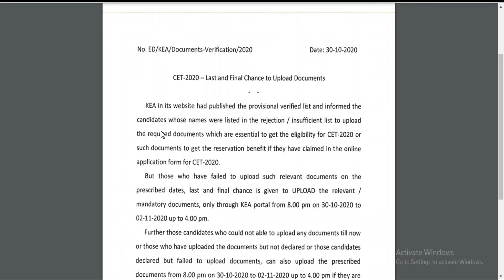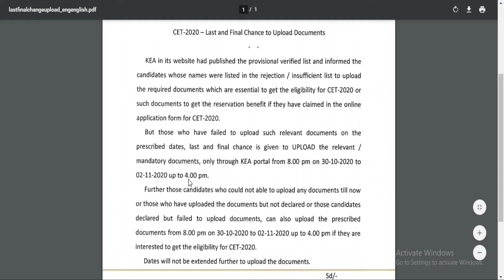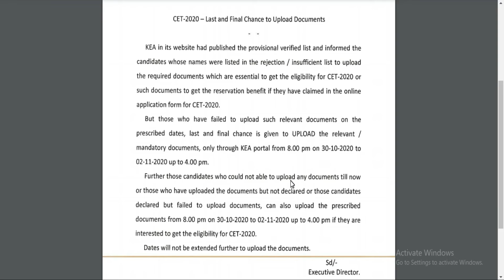KCET UPLOADING DOCUMENTS LAST CHANCE!!|2020| SCRET KEY WHEN??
:)  RAKSHIT NAYAK